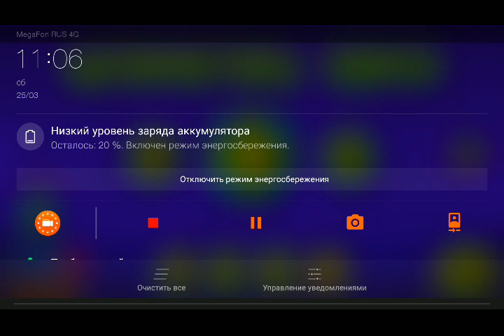Я создал свой приватный сервер в Геометри Даш ссылка в описании :)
Для Видео: geometry dash, gd, ymastor, gdps, gdyt, private server.